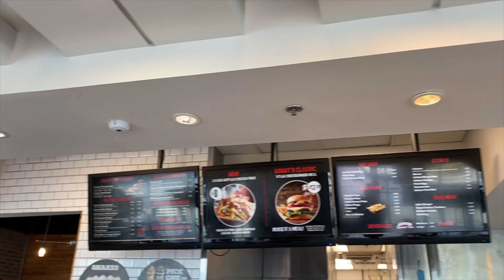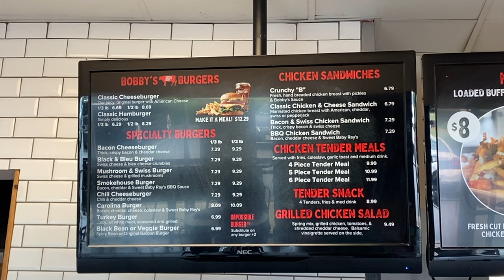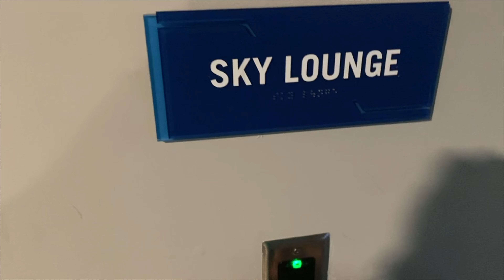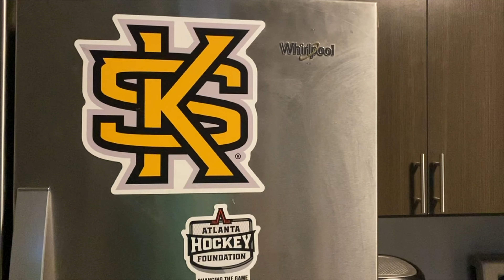AMERİKA’DA YENİ EVE TAŞINIYORUM!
Merhaba arkadaşlar! Amerika'da yeni evime taşınıyorum.Ev videosunu, gün içerisinde neler yaptığımı ve daha nicelerini bu videoda bulabilirsiniz. Daha güzel videolarda görüşmek üzere. Sorularınızı yanıtlamak beni çok mutlu eder. Yorum olarak ya da instagram üzerinden bana ulaşıp, merak ettiğiniz soruları yöneltebilirsiniz.